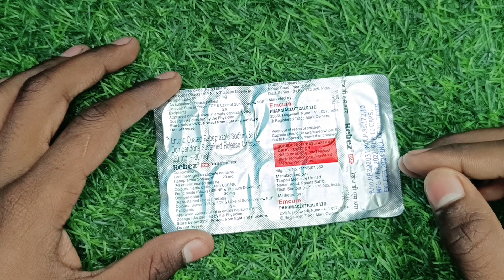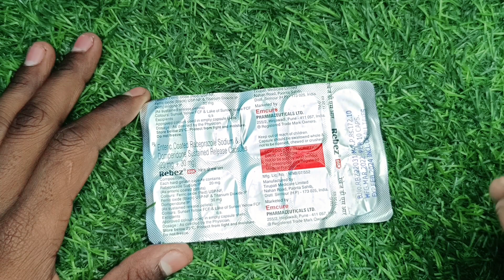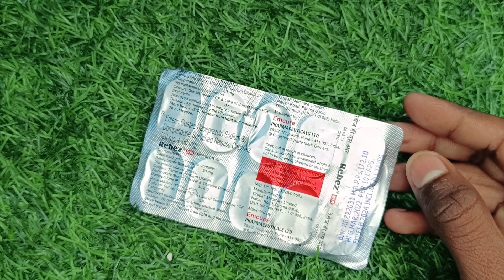Rebez DSR Capsule full details in hindi | Rebez DSR Capsule side effects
1. Rebez DSR Capsule use
2. Rebez DSR Capsule Dose
3. Rebez DSR Capsule benefits
4. Rebez DSR Capsule working
5. Rebez DSR Capsule warning
6. Rebez DSR Capsule side effects

100 members hon ga to Kam suru hoga